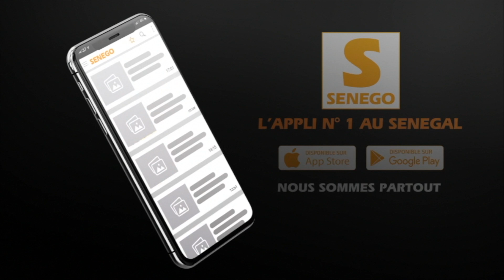Minimisé dans le rap Galsen, Eljaz brise le silence: » Bokuma ak niom , man ken la… »